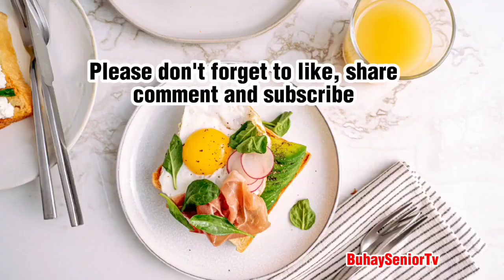SIMPLE SINIGANG NA MANOK RECIPE I CHICKEN SOUP RECIPE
Sinigang na Manok or Chicken Sinigang is a classic Filipino dish which gets it unique taste from a souring agent like sampaloc (tamarind).
In this video i will share with you how to cook Sinigang na Manok.

Ingredients:
1/2 kilo chicken
1 bunch kangkong (water spinach)
2 green chilis
4 cloves garlic (minced)
1 medium onion (chopped)
1 thumbsize ginger
2 medium tomatoes (chopped)
1 sachet sampaloc sinigang mix 22g
1 chicken broth cube
1 tsp ground black pepper
2 tbsp fish sauce
2 cups water
1/2 cup cooking oil